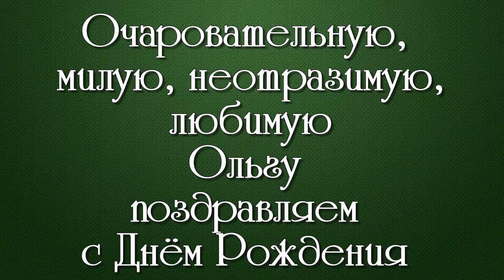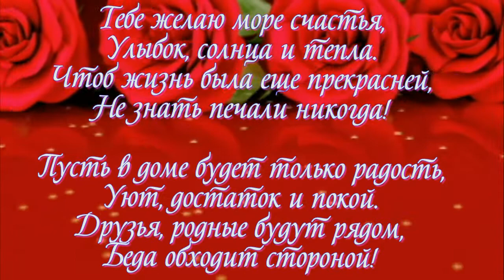поздравление для ОЛЬГИ